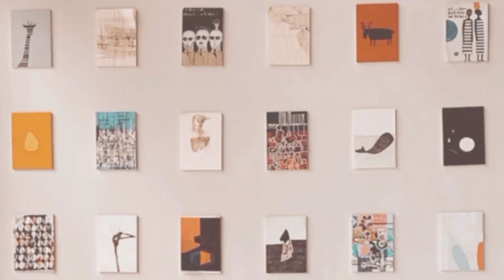DRIED PUSIT (UNBOXING)